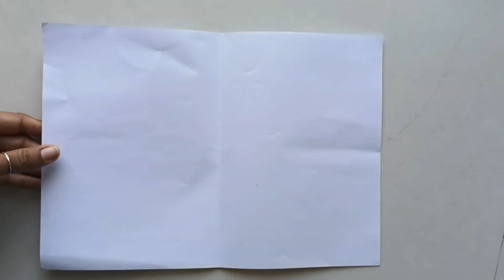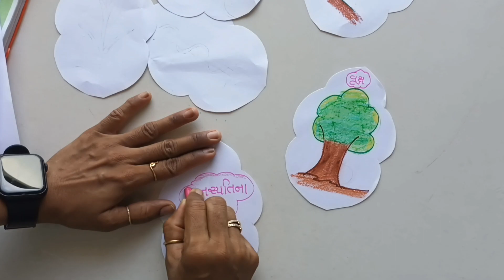વનસ્પતિના પ્રકાર પ્રોજેક્ટ/type of plant working model /type of plant tlm/ type of plant project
Types of plant working model /how to make diy model
material
1. white papers
2. colours
3. scissors
4. white glue